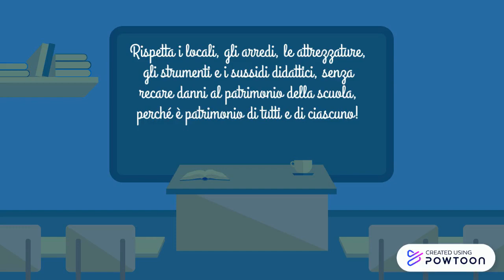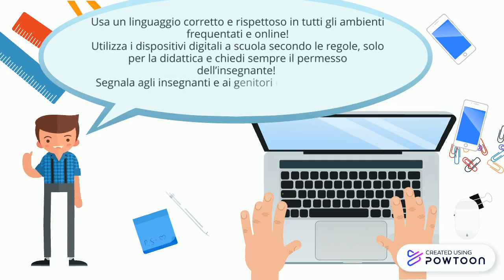patto di corresponsabilità